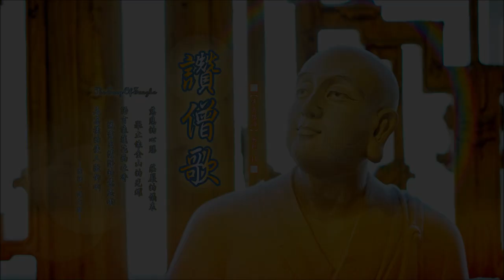《讚僧歌〔國語．修行版〕☆ The Song Of Sangha》（全專輯）1:12:31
朕為大地山河主，憂國憂民事轉煩；
百年三萬六千日，不及僧家半日閒！
悲歡離合多勞慮，何日清閒誰得知；
若能了達僧家事，從此回頭不算遲！
——清．順治皇帝《順治皇帝讚僧詩》——

名利與聲色的追求，到頭來，終究不如一襲袈裟在身！
對出家僧眾而言，既是無限的推崇，也是深深的期許！
正如順治皇帝——一位擁有一切的皇帝，尚且感嘆不及
一位一無所的出家僧！那麼，還有什麼是放不下的呢？

■「佛曲唱頌ＣＤ」系列４１：‹讚僧歌〔國語．修行版〕．The Song Of Sangha›■

01. 《讚僧歌〔國語．修行版〕☆ The Song Of Sangha》

　　◎ 作曲：夢　梅／Composer：Meng Mei
　　◎ 作詞：心然法師／Lyricist：Master Xin-Ran
　　◎ 演唱：奕　睆／Vocalist：Evan Wang
　　◎ 編曲、MIDI：蔡志展／Music Arranger & MIDI Synthesized：Chih-Chim Tsai

　　慈悲的心腸　莊嚴的儀表
　　舉止像金山的光耀
　　語言像蓮花的吐香
　　流露出清淨的意志喲
　　是怎樣的使人敬仰啊
　　使人敬仰　使人敬仰

　　靈山的遺風　佛智的續明
　　法音像澎湃的海潮
　　辭義像清涼的甘露
　　解救了世間的苦痛喲

◎ 出版發行：亞洲唱片有限公司、諦聽文化事業有限公司
◎ 音樂總監：王俊雄
◎ 製作人：王俊雄
◎ 作曲：夢　梅
◎ 作詞：心然法師
◎ 編曲、MIDI：蔡志展
◎ 演唱：奕　睆
◎ 揚琴：林佩娟
◎ 笛、笙：羅啟瑞
◎ 二胡：彭美君、王怡人、蕭鐘淇、周淑芬
◎ 文字編寫：奕　睆
◎ 影音封面：Mickey H.
◎ 行銷企宣：王馨晨
◎ 錄音、混音工程：周志宏、章瑞瑋
◎ 錄音室：高雄亞洲數位錄音室
◎ 成音製版：Pure Asia音樂工作室
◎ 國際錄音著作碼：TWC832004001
◎ 發行日期：2020年07月
◎ 亞洲、諦聽全球網站：

◎ Published by Asia Recording Co., Ltd. & Pure Mind Corporation.
◎ Music Supervisor：Evan Wang
◎ Producer：Evan Wang（Jun-Xiong Wang）
◎ Composer：Meng Mei
◎ Lyricist：Master Xin-Ran
◎ Music Arranger & MIDI Synthesized：Chih-Chim Tsai
◎ Vocalist：Evan Wang
◎ Yang-Qin：Peu-Juan Lin
◎ Chinese Bamboo Flutes：Qi-Rui Luo
◎ Er-Hu：Mei-Jun Peng, Yi-Ren Wang, Zhong-Qi Xiao & Shu-Fen Zhou
◎ Text Editor：Evan Wang
◎ MV Photo：Mickey H.
◎ Marketing & Promotion：Star Wang
◎ Recording & Mixing Engineer：Zhi-Hong Zhou & Rui-Wei Zhang
◎ Recording & Mixing Studio：Asia Digital Studio, Kaohsiung
◎ Production Mastering：Pure Asia Music Studio
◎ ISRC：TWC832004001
◎ Issue Date：July, 2020